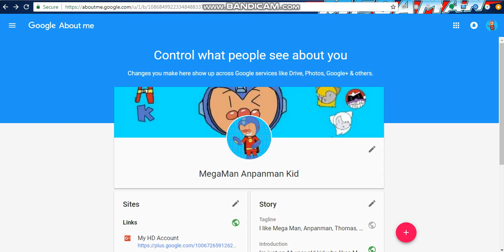I Changed My Name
And PBK Will Change His name To ProtoMan Baikinman Kid